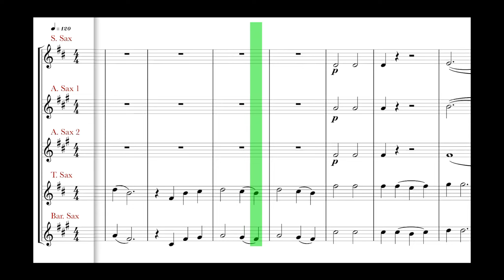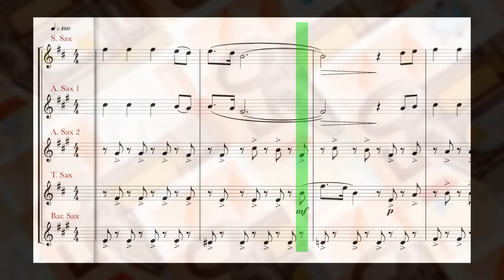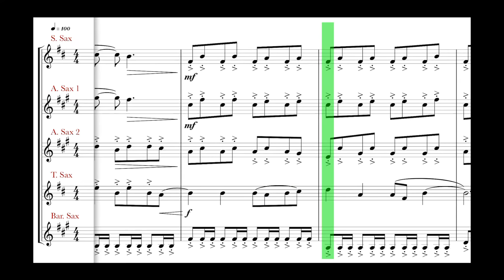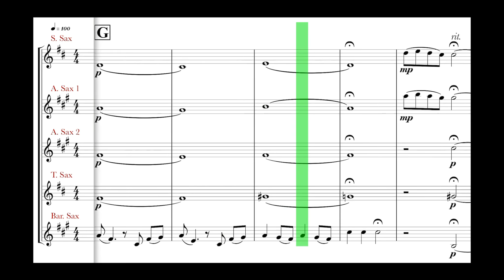La Casa de Papel - Sax Quartet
La Casa de Papel - Sax Quartet - Gr 3

Deixe seu comentário que irei responder assim que possível!
Curta e compartilhe! Ajude o canal de música crescer!
(Leave your comment that I will respond as soon as possible!